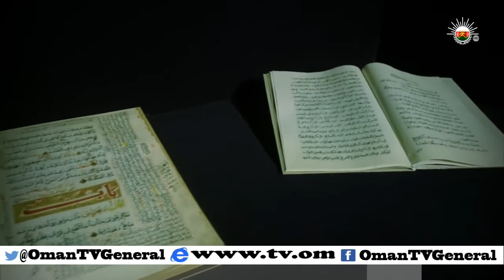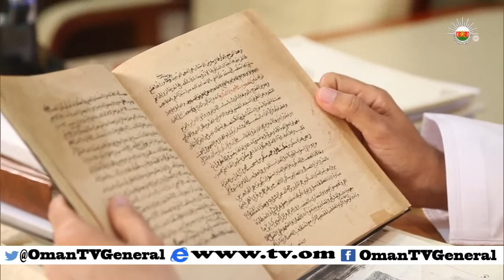روزنامة | الثلاثاء 15 سبتمبر 2015 م